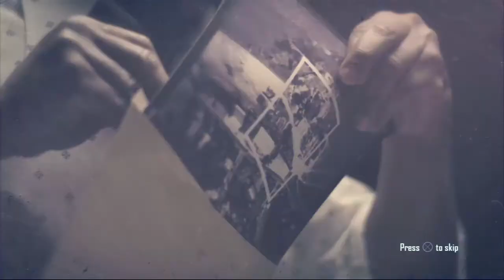Balck Ops 2 Story (commetary)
This my first commetary Black ops 2 ! :p my englisch is very bad hahaha but i hope you like !